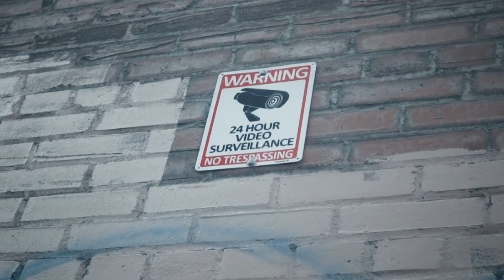YTD Dinero - Get Go (Official Music Video) Shot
Check out the official music video for YTD Dinero - Get Go (Official Music Video) Shot by  @DNiceTV

DNiceTV Socials -